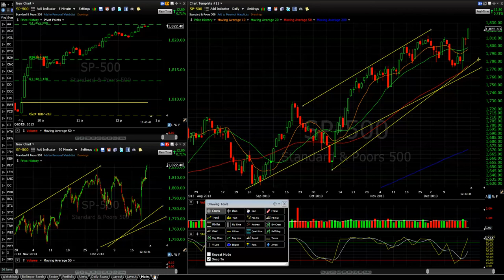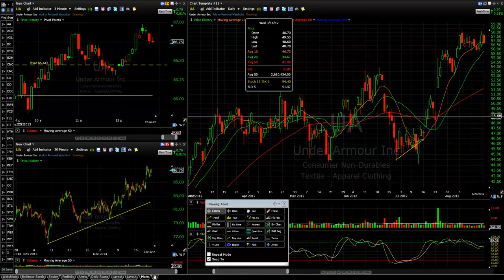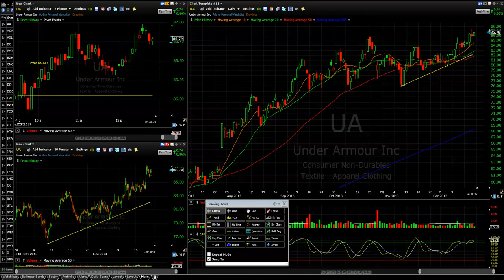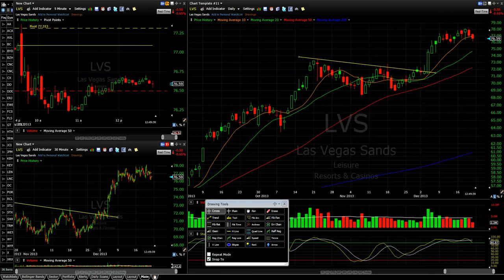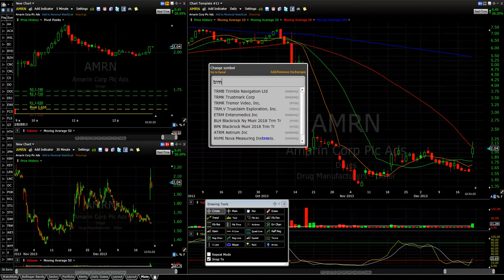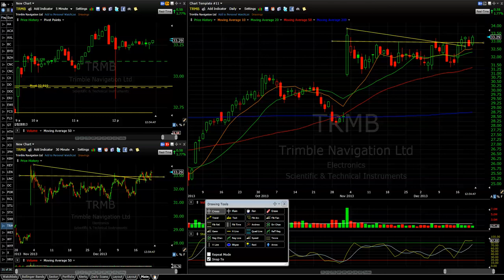The One Aspect of Trading You Must Master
I'm pretty passionate in this video, actually I've been that way for the whole day - I've been going on rants on twitter (not towards anyone) about the methods in which we chose to embrace in our trading and how so many of them are harmful to our success.

If I ever made a video that you must watch, this is the one. I get really into the one aspect of trading  you must adopt as the most important. If you don't do this you will fail to realize your true potential as a trader.

💰 FREE RESOURCES 💰